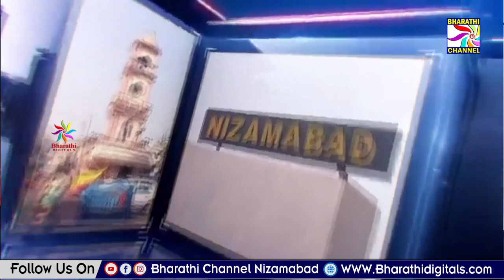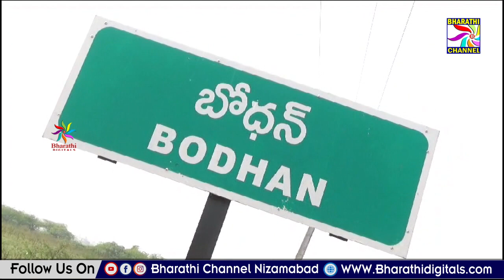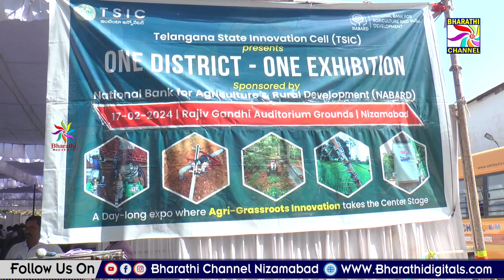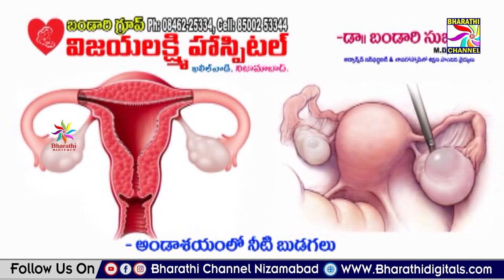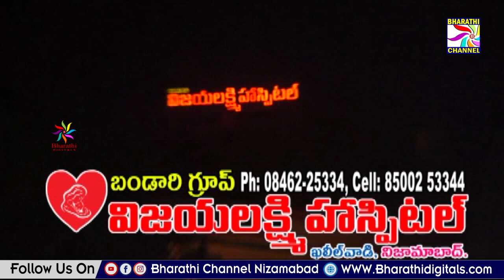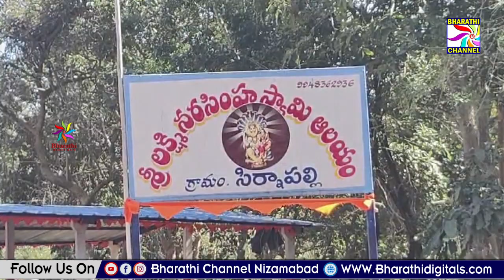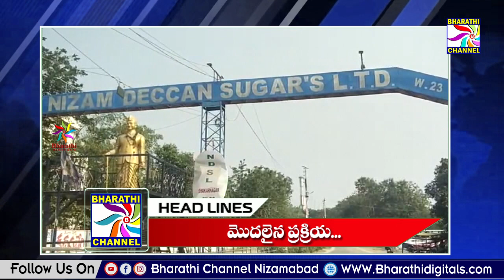Bharathi News || Nizamabad || 17-02-2024